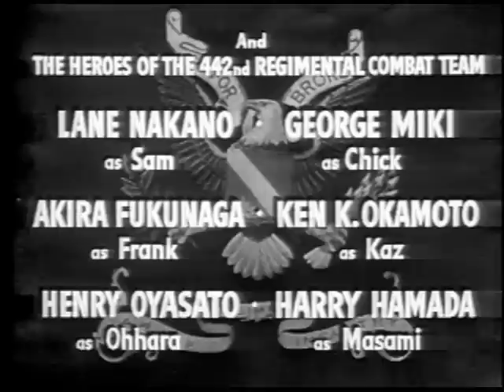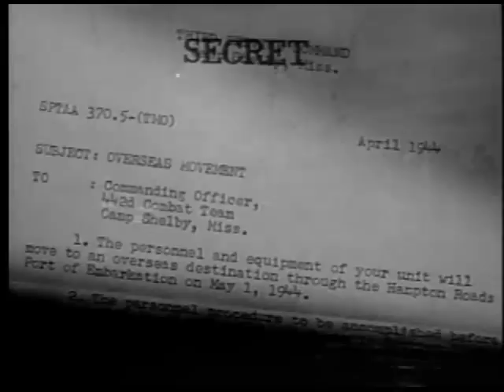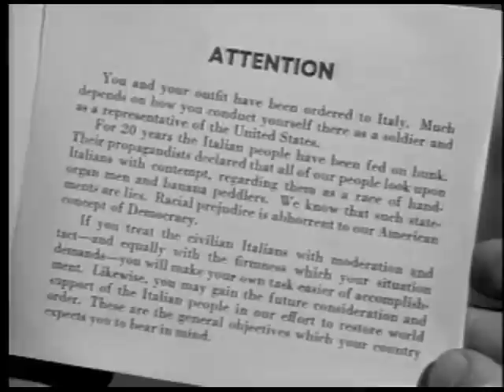Go For Broke! (Restored, 1951) Japanese-Americans fight for their country in WW2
An Academy Award nominated feature film, “Go for Broke!” stars Van Johnson along with actual veterans of the 442nd Regimental Combat Team. The film tells the true story of the 442nd RCT, composed of Nisei soldiers, second-generation Americans born to Japanese-American parents, from training through combat. Fighting in Europe in World War II, they were the most highly decorated unit for their size & length of service in the history of the US Army, with one of the highest casualty rates. And they did it all while their families were unjustly interned in detention camps back in the USA.